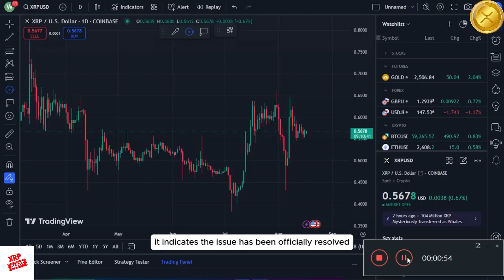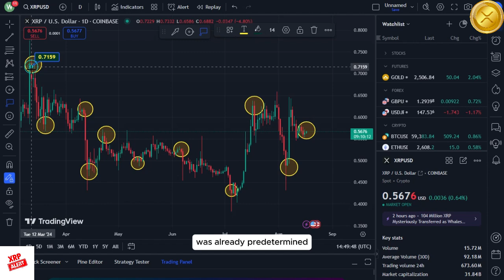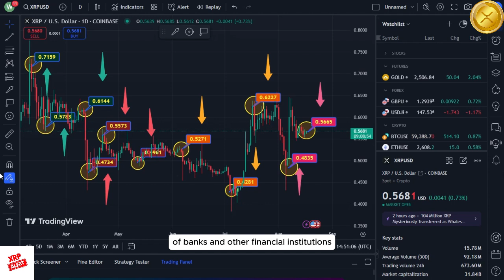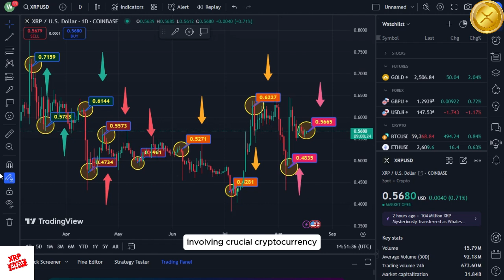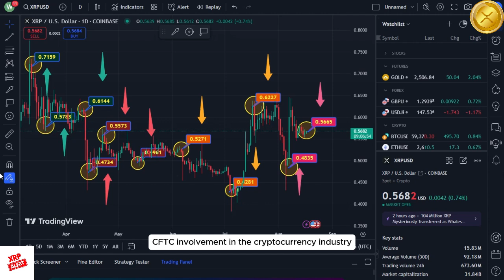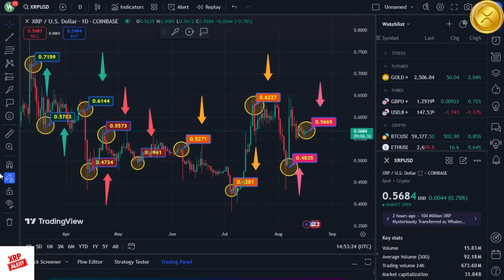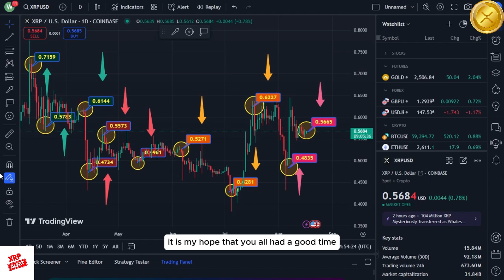XRP RIPPLE FULLY COMITTED IN 23 DAYS !!!! XRP DEAD WRONG !!!!